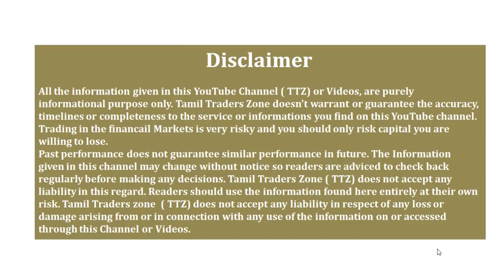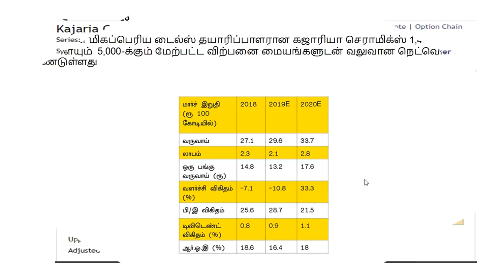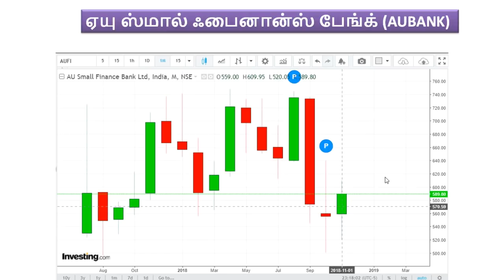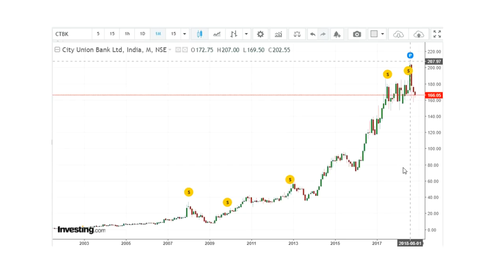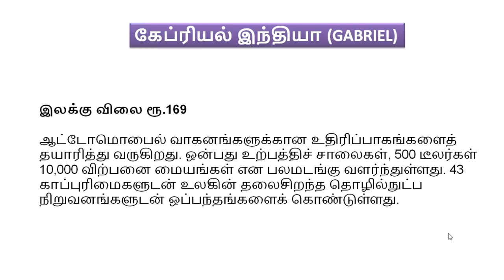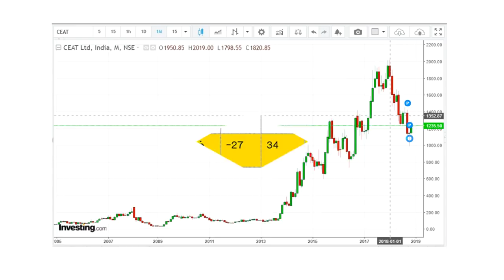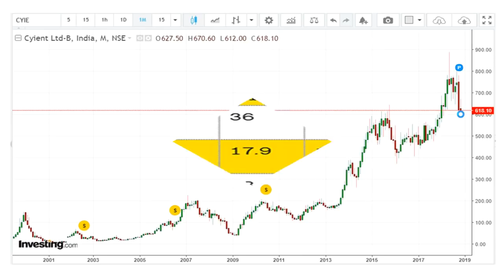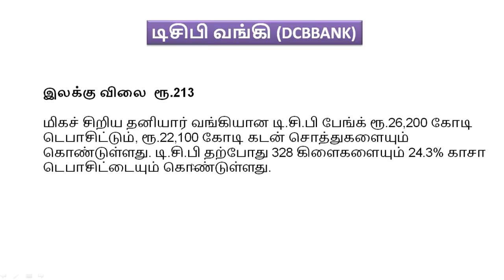INVESTMENT /எஸ்.ஐ.பி முறை /முதலீட்டுக்கு - சில பங்குகள்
இங்கே தரப்பட்டிருக்கும் இலக்கு விலை ஓராண்டுக்கானது. இந்தப் பங்குகளில் மொத்தமாகவோ, மாதந்தோறும் முதலீடு செய்யக்கூடிய சிஸ்டமேட்டிக் இன்வெஸ்ட்மென்ட் முறையிலோ (எஸ்.ஐ.பி) முதலீட்டாளர்களின் வசதிக்கேற்ப முதலீடு செய்யலாம். அடுத்த ஆண்டு பொதுத் தேர்தல் வர இருப்பதால், பங்குச் சந்தையில் அதிக ஏற்ற இருக்கும். மேலும், இங்கே பரிந்துரை செய்யப்பட்டிருக்கும் நிறுவனப் பங்குகளுக்கு அது சார்ந்திருக்கும் துறைக்கு ஏற்ப ரிஸ்க் இருக்கும். அதனையும் கவனத்தில்கொள்வது அவசியம். மேலும், ஒரே துறை சார்ந்த பங்குகளில் முதலீடு செய்யாமல் பல துறை பங்குகளில் பிரித்து முதலீடு செய்வது மூலம் ரிஸ்க்கைக் குறைக்க முடியும். பங்கு விலை சரிவில் இருக்கும்போது கூடுதலாக முதலீடுசெய்வது போர்ட்ஃபோலியோவின் லாபத்தை அதிகரிக்க உதவும்.”

Saranya
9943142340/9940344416